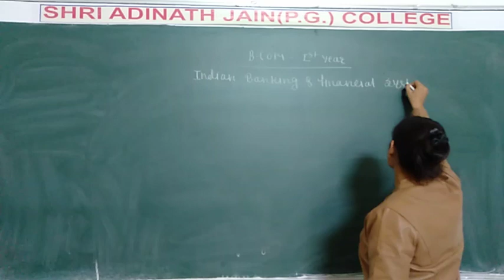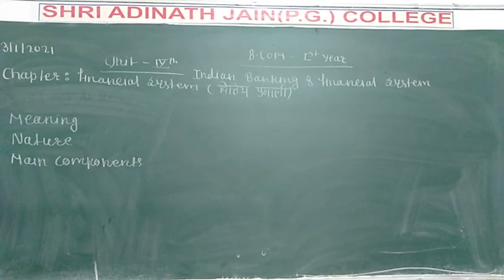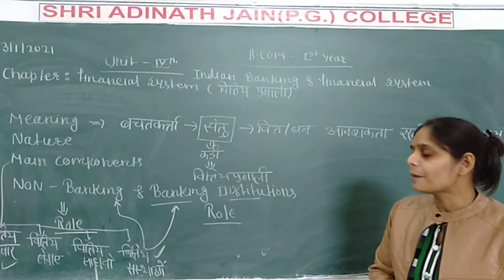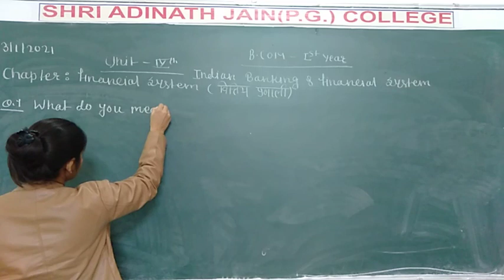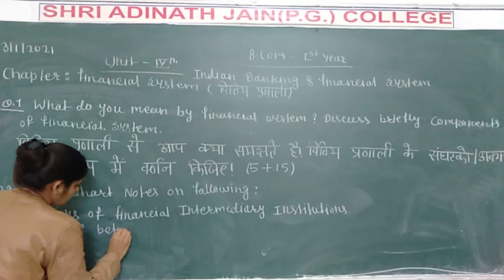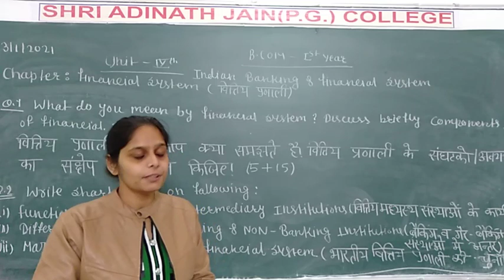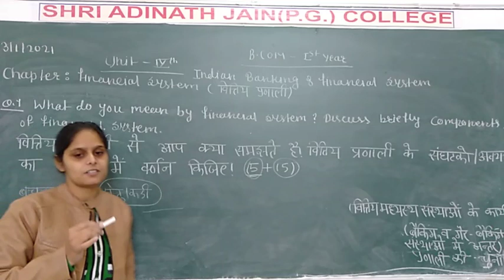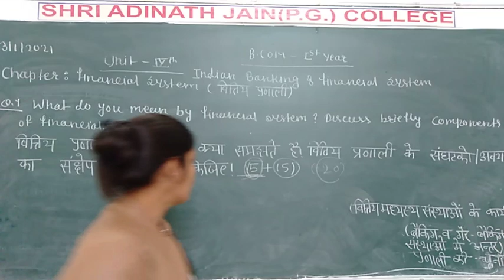important questions of financial system